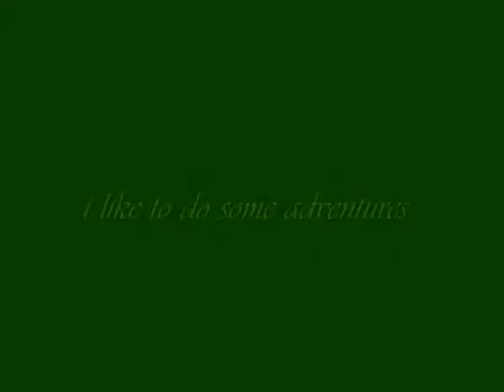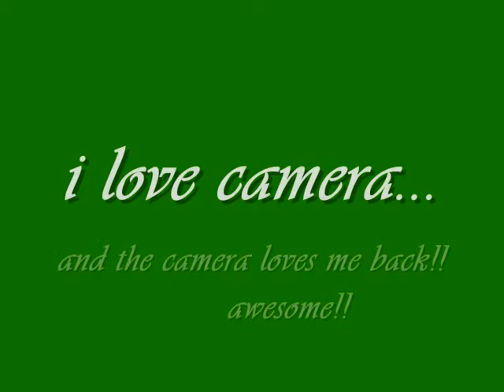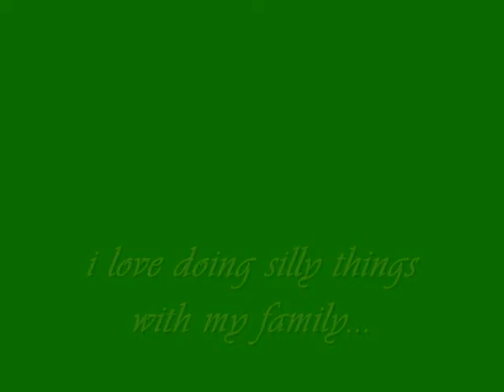The colour of my love (happy sweet seventeen)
song title : The Colour of my Love from David Foster